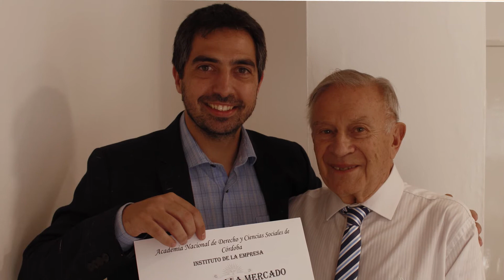Dr. Pablo Sala Mercado, Coordinador de la Maestría en Derecho Empresario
El Dr. Pablo Sala Mercado nos cuenta el cómo surge la nueva Maestría en Derecho Empresario, dictada en la modalidad On Campus en la UBP, a través de la Córdoba Management School.